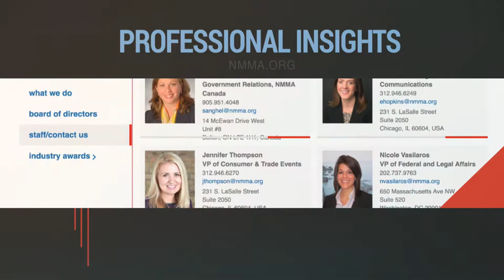Who is NMMA?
The National Marine Manufacturers Association (NMMA) is the leading trade organization for the North American recreational boating industry. NMMA member companies produce more than 80 percent of the boats, engines, trailers, marine accessories and gear used by millions of boaters in North America.